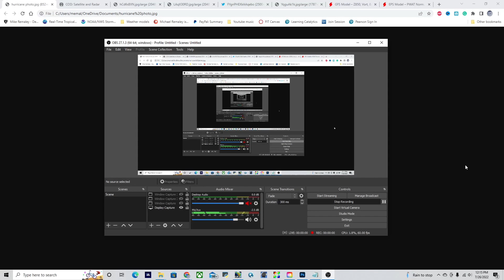The What-Ifs of Hurricane Season 2022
Signs point to fewer but more intense hurricanes this year, when will they be forming and who will they impact?? Plus a look at the weather across the USA today!
Timestamps:
0:00 Opening
0:21 Overview of the Atlantic
0:56 Houston, TX weather forecast
1:18 Hollywood, FL weather forecast
1:39 Tropical Storm Frank EPAC
2:46 SST profile overview
4:33 Signs of the Atlantic waking up soon??
9:35 Closing